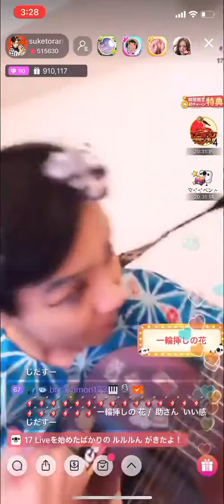お座敷！助さん！「一輪挿しの花」